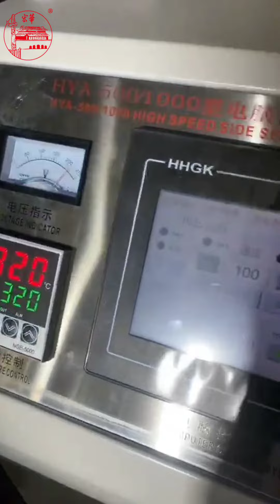Plastic Bag Side Sealing And Cutting Machine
This plastic bag sealing and cutting machine is a device designed for handling plastic bags. It primarily encompasses two main functions:

Sealing: The machine is capable of forming a seal at the opening of the plastic bag through techniques such as heat sealing or other sealing methods. This prevents spillage of contents and protects the items inside from external contamination.

Cutting: The machine is equipped with a cutting function, allowing it to precisely cut one end of the plastic bag after the sealing process, achieving the desired bag length.